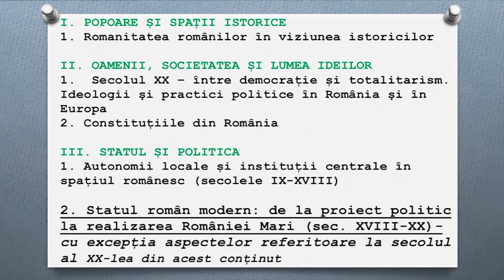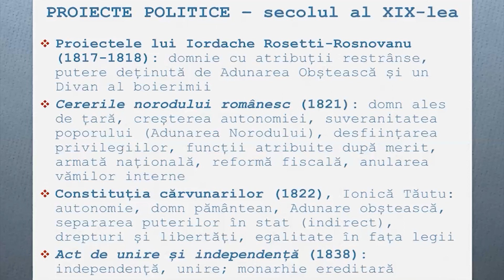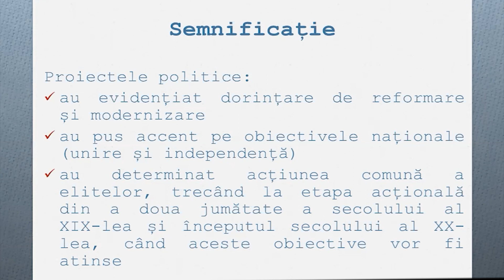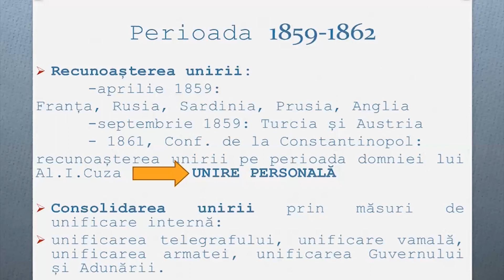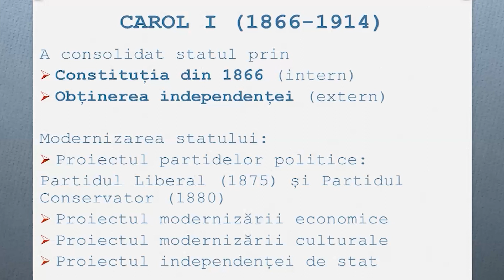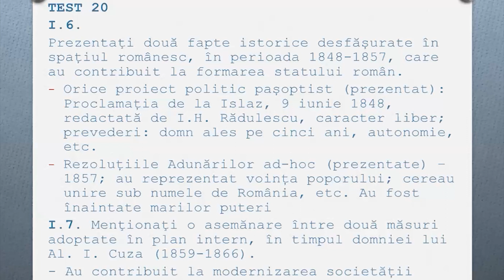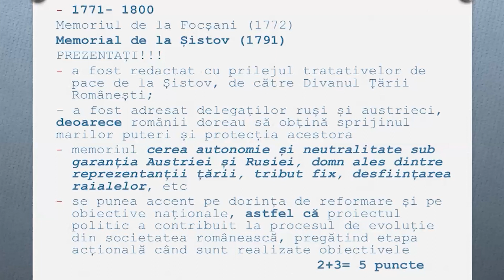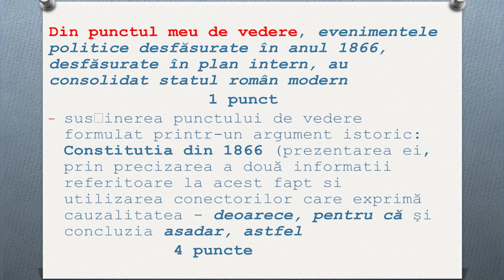Ne pregătim pentru examene împreuna cu prof Motoașcă Roxana Istorie Clasa XII